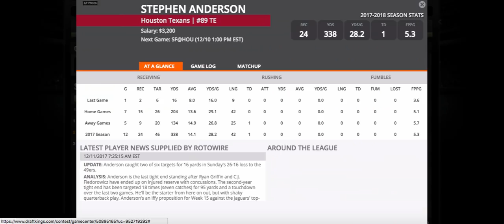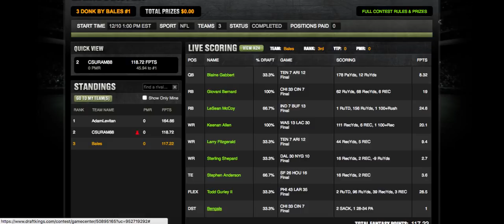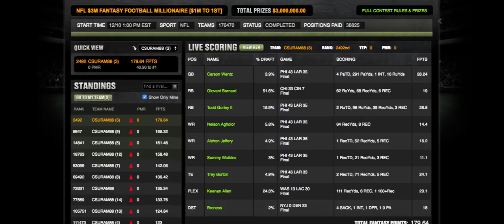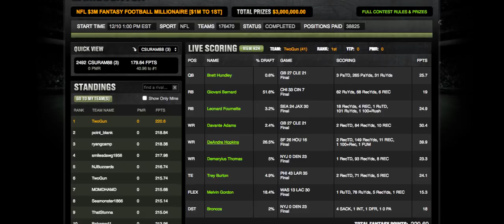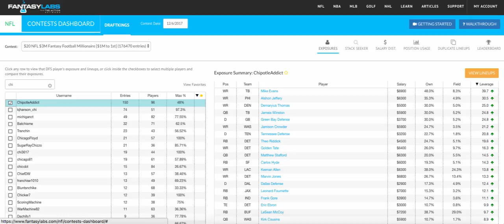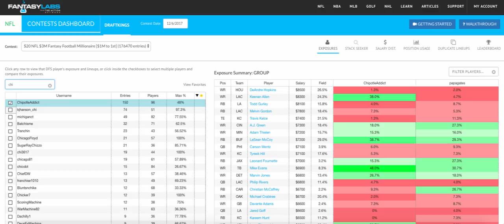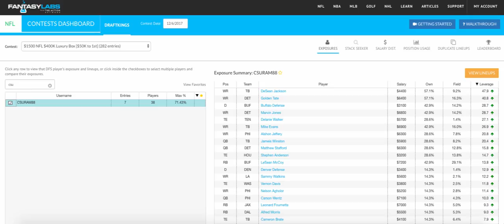CSURAM88: NFL Week 14 Lineup Review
Peter Jennings (CSURAM88) breaks down his cash-game lineup, several high-stakes tournament lineups, and a variety of DFS players' exposure levels for Week 14.